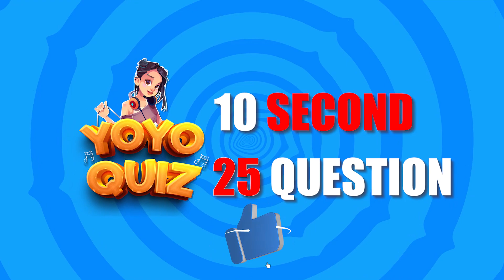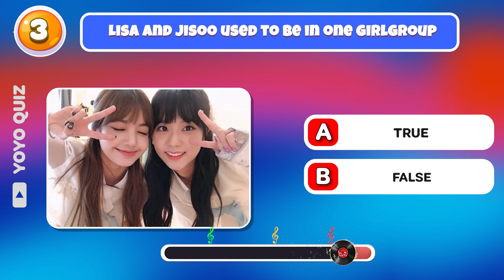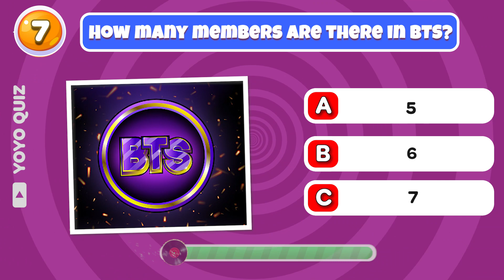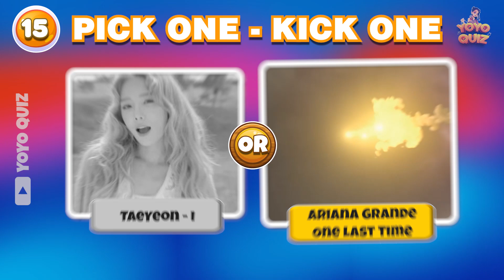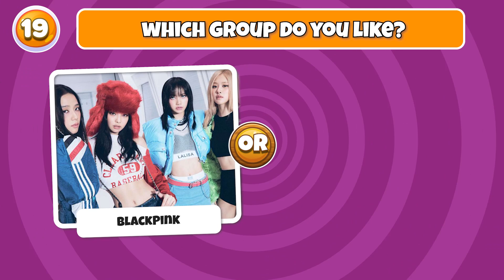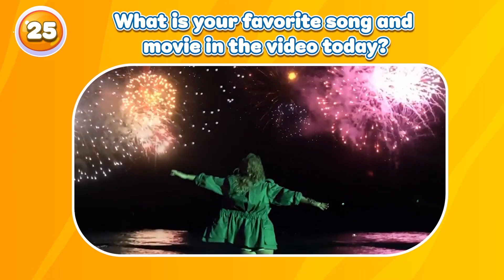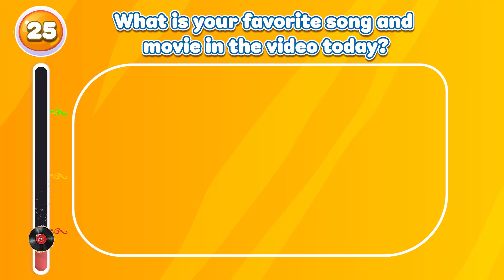KPOP vs POP | Pick One Kick One | Save One Drop One | Music Quiz